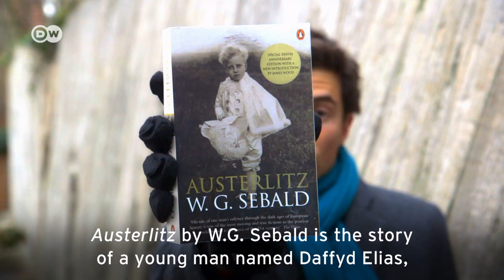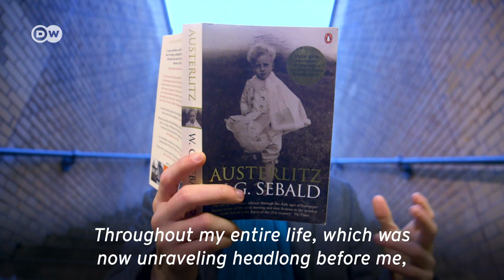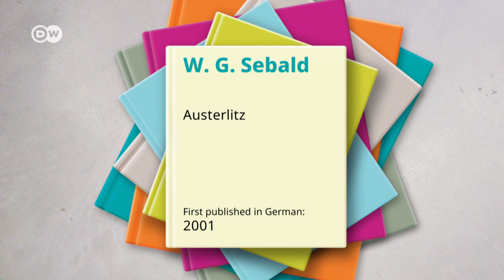W.G. Sebald: ‘Austerlitz’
A Jewish scholar crisscrosses Europe as he searches for his forgotten past, with the journey taking him to the edge of his limits. The book is considered one of the most important works of post-WWII literature.